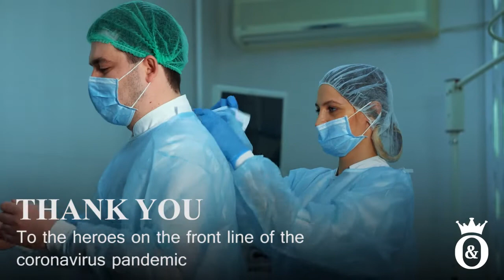Thank you for the global unity in fight against Corona Virus outbreak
With unity and determination we protect humanity and solidarity.